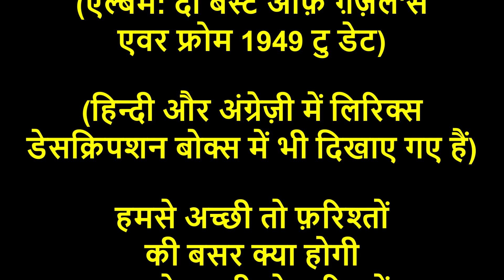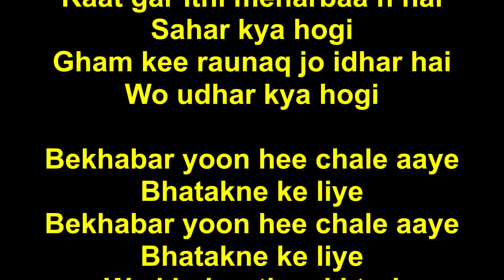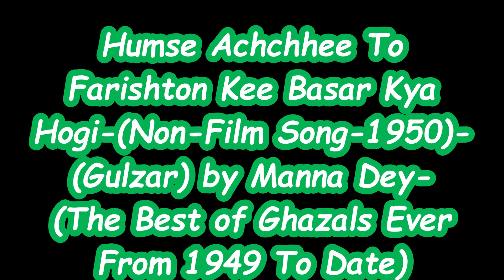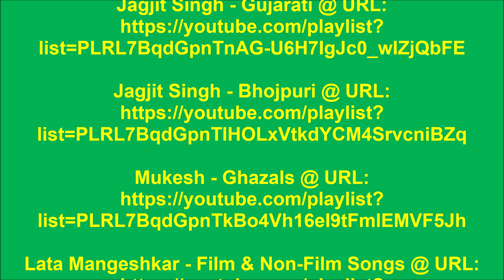Manna Dey - Humse Achchhee To Fari- shton Kee-(The Best of Ghazals Ever).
Humse Achchhee To Farishton Kee
Basar Kya Hogi-(Non-Film Song-1950)-
(Gulzar) by Manna Dey.
(Album: The Best of Ghazals Ever
From 1949 To Date).

हमसे अच्छी तो फ़रिश्तों
की बसर क्या होगी-
(ग़ैर-फ़िल्म गीत-1950)-
(गुलज़ार) - मन्ना डे.
संगीत: दीपक चैटर्जी.
(एल्बम: दी बेस्ट ओफ़ ग़ज़ल'स
एवर फ्रोम 1949 टु डेट)

ग़म की रौनक़ जो इधर है
वो उधर क्या होगी

लौ पे जल जल के अन्धेरों ने
दिया भी हमको
लौ पे जल जल के
दिया भी हमको
रात गर इतनी मेहरबाँ है
सहर क्या होगी

बेख़बर यूँ ही चले आये
भटकने के लिये
भटकने के लिये
वो ख़बर थी कि तेरी
राह-गुज़र क्या होगी

पूछते हैं कि हुए क्या
जो खिले थे उनसे
पूछते हैं
खिल चुके हैं जो भला
उनकी ख़बर क्या होगी

Humse achchhi to farishton
Kee basar kya hogi
Gham kee raunaq jo idhar hai
Wo udhar kya hogi

Lau pe jal jal ke andheron ne
Diya bhee humko
Lau pe jal jal ke
Diya bhee humko
Raat gar itni meharbaa’n hai
Sahar kya hogi

Bekhabar yoon hee chale aaye
Bhatakne ke liye
Bhatakne ke liye
Wo khabar thee ki teri
Raah-guzar kya hogi

Poochhte hain ki hue kya
Jo khile thay unnse
Poochhte hain
Khil chuke hain jo bhala
Unnki khabar kya hogi